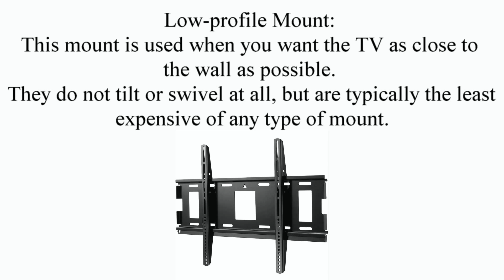Stereo Shop Wall Mount Infomercial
Wall Mounts 101